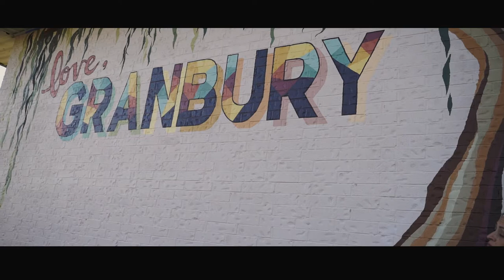Never Done One Before!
Aubrey's first mural. Looks great!